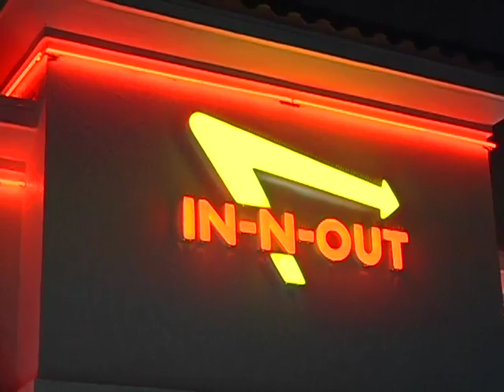Paris Hilton Hits 'In-N-Out' With Scott Storch And Friends [2006]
August 11, 2006 - Paris Hilton was spotted getting In-N-Out burgers with Scott Storch and friends. Storch made a joke about Lindsay Lohan in reference to the "fire crotch" interior of his car.